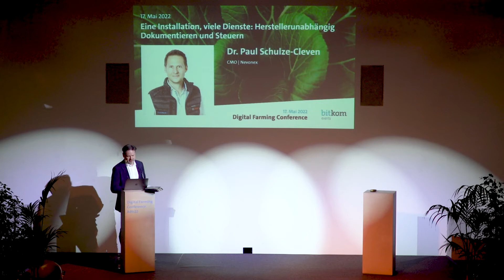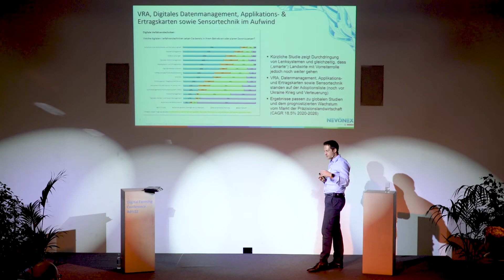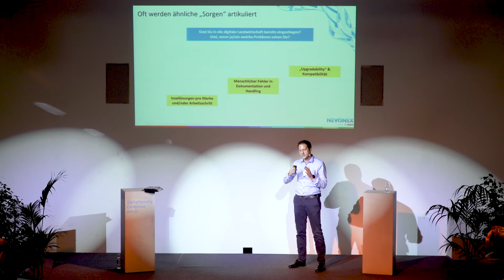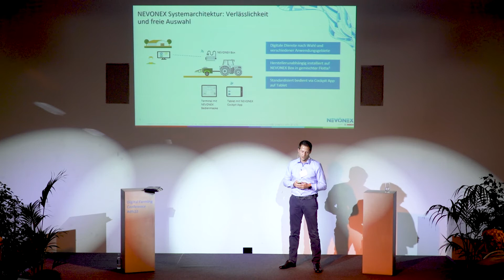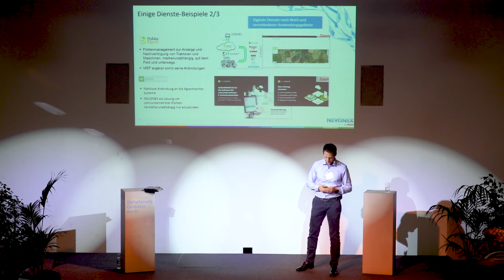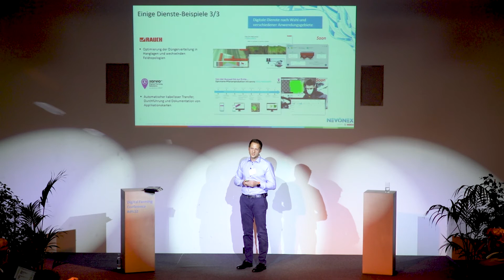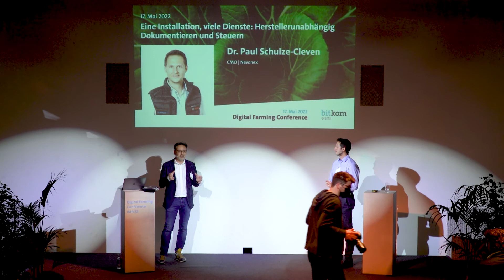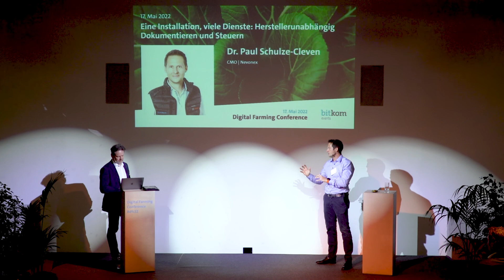Eine Installation, viele Dienste: Herstellerunabhängig Dokumentieren und Steuern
Viele Landwirte und Lohnunternehmer haben die ersten Schritte in die Digitalisierung gemacht, sind aber noch nicht vollends überzeugt, wie es weitergehen soll; insb. in bunten Maschinenflotten. In Zeiten, wo Dokumentation und effizienter Ressourceneinsatz immer wichtiger werden, nimmt der Vortrag diese Punkte auf und stellt über die Analogie zum Smartphone NEVONEX als herstellerunabhängige Plattform zur Bereitstellung Digitaler Dienste auf Landmaschinen vor. Es werden Beispiele verschiedener Digitaler Dienste sowie die Vorteile eines Ökosystems erläutert, in dem Landwirte und Lohnunternehmer mittels einer Retrofit Lösung Ihre Dienste frei wählen und damit in Zukunft Daten sowie Arbeitsschritte noch besser dokumentieren und ihre Landmaschinen steuern können.

Mit Dr. Paul Schulze-Cleven, CMO, Nevonex